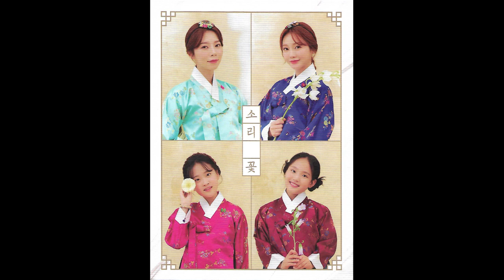G293 : 홀로아리랑 - 노래:소리꽃(2021년 Warner Music CD음반)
2021년 Warner Music에서 출반한 '소리꽃' CD음반입니다.

5번곡 '홀로아리랑'입니다.  노래는 소리꽃(양지은. 홍지윤. 김다현. 김태연) 중의 한사람입니다.  TV조선의 미스트롯2에서 배출한 4명의 가수 중 한 사람이 부르는데  표시가 없습니다. 반주는 엄청 많은 분들이 참여했습니다.